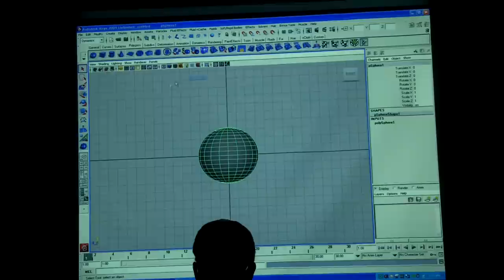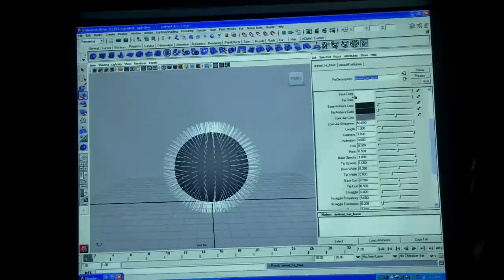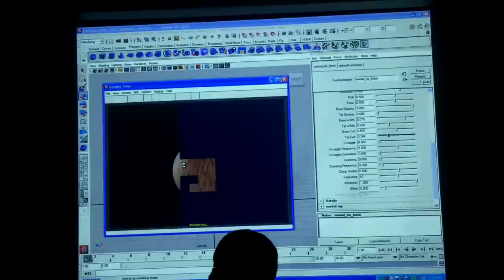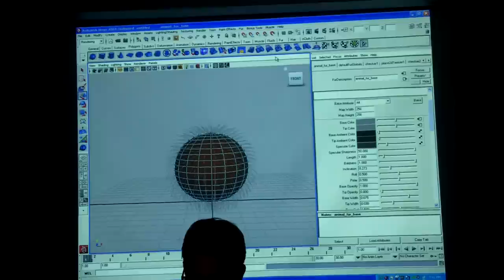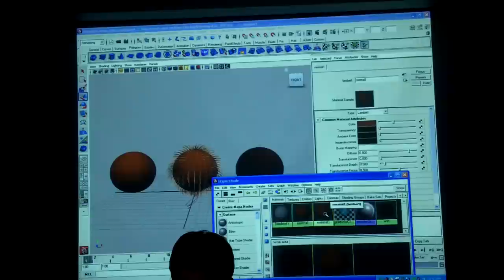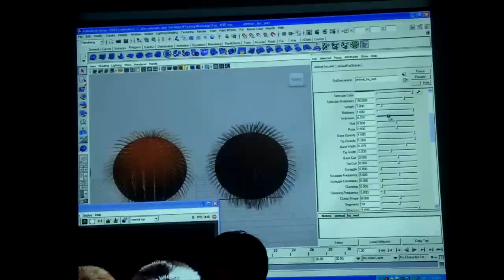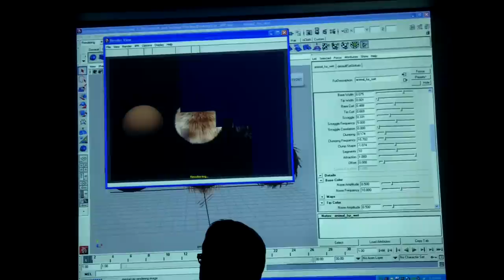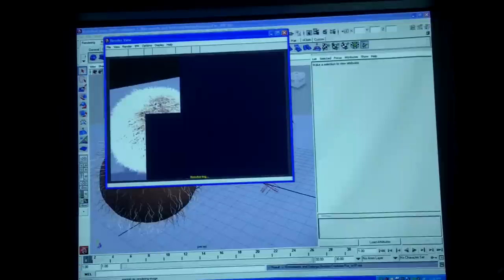Introduction to Maya Fur: beginner level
This is video from an effects class where we do an overview of Maya fur. In this video, we see how Maya fur is used, and how we can achieve a dry, normal, or wet look by adjusting a few values.